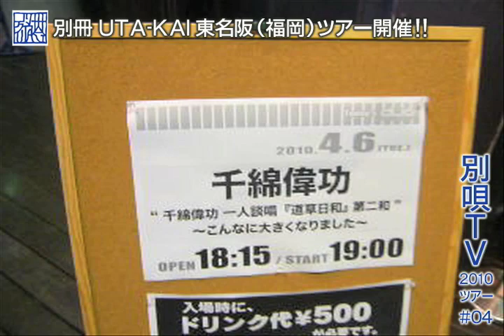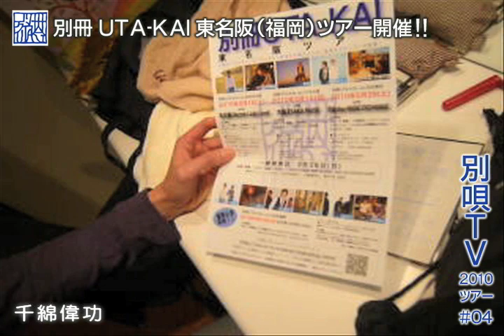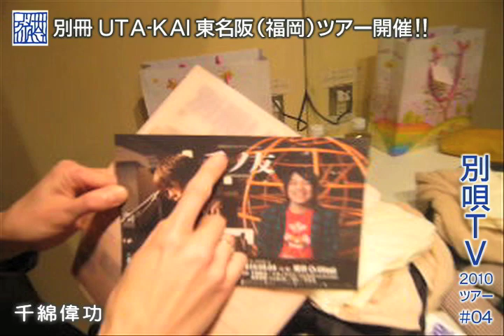別唄TVツアー編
別唄TVツアー編　４は、千綿偉功さんです！
千綿偉功は、名古屋、大阪、福岡、東京会場と全部に出演します！